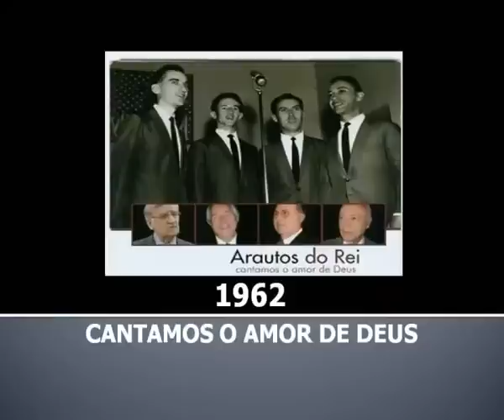21 / 23 - COM FÉ ME APEGO A TI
* SÉRIE: " REFRIGÉRIO DA ALMA ", QUARTETO: ARAUTOS DO REI ", OS VERDADEIROS LOUVORES ACEITOS POR DEUS. AS MÚSICAS GOSPEL CHEIAS DE GUITARRAS, PERCUÇÃO, E ARRANJOS, SÃO SÓ PARA AGRADAREM AOS HOMENS, E NÃO ACEITOS POR DEUS *